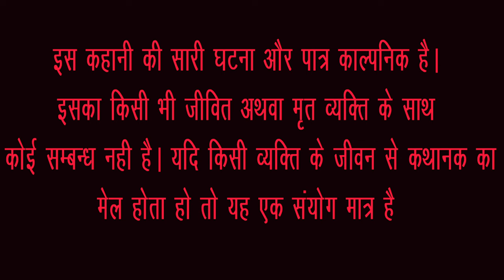LOAFER FILM actionvideo Top 10#action move